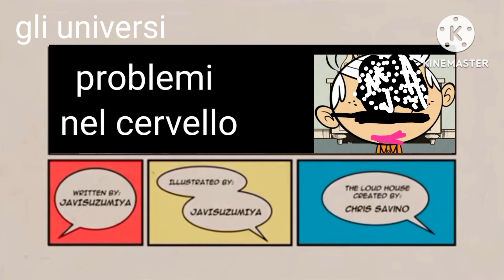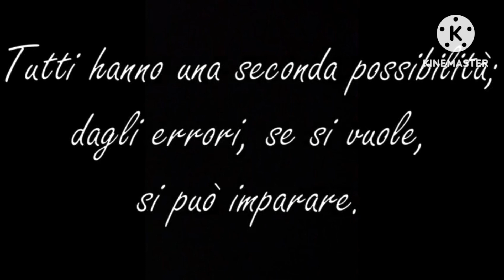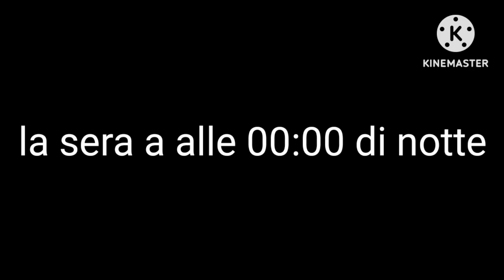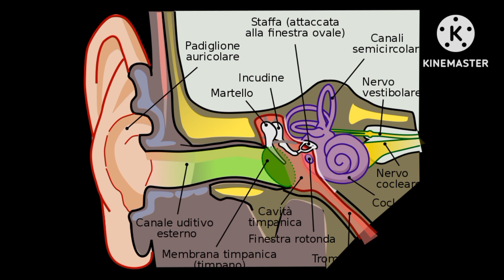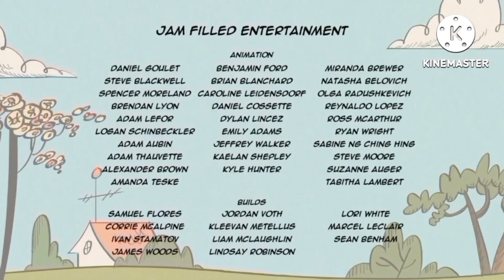gli universi stagione 2 episodio finale problemi nel cervello